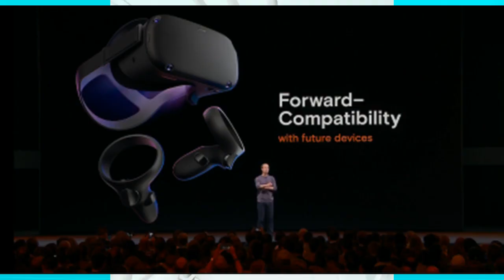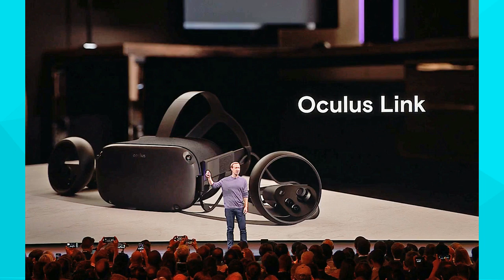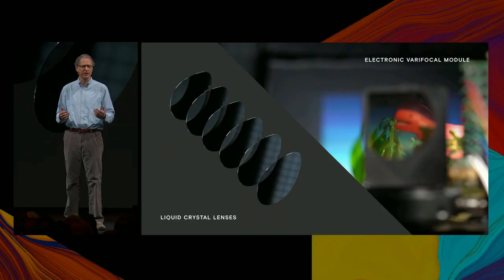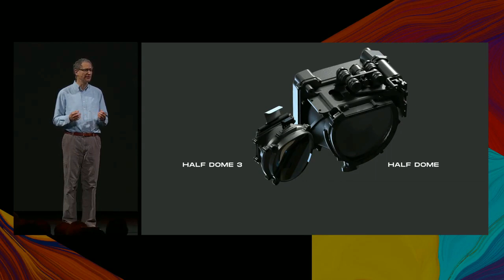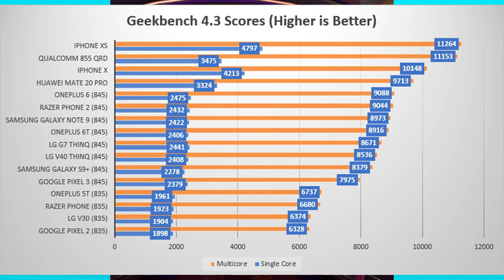Everything We Know About Oculus Quest 2!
The future of Oculus Quest was made clear at Oculus connect 6! Mark Zuckerberg talked about the future of the Quest. There will be a Quest 2! What can we expect coming off of OC6. How will Oculus implement Oculus Half Pipe 2? What is the future for VR and video games? We discuss the next Oculus and the possibility of an Oculus Quest 2 in 2020 all here!